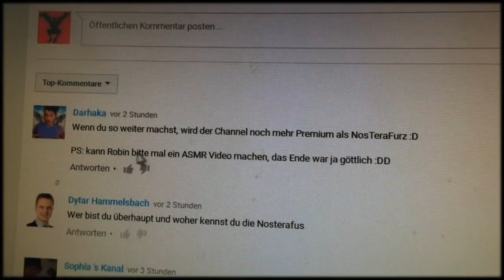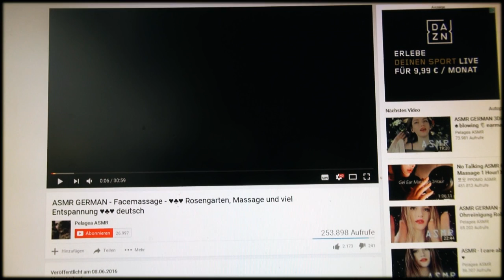Orgasmus durch Hören - Gesagt, Getan #2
Sanfte Double Penetration für eure Ohrmuschis.